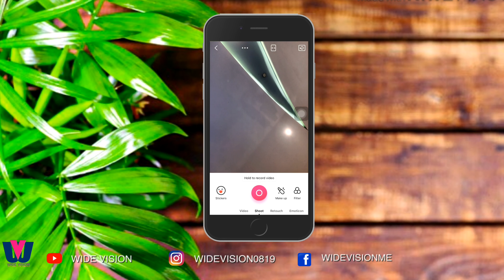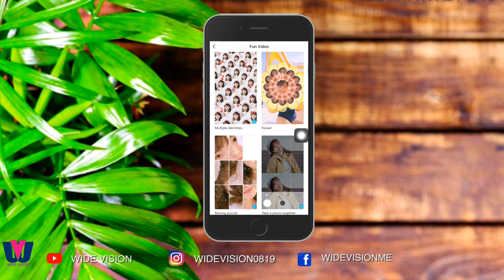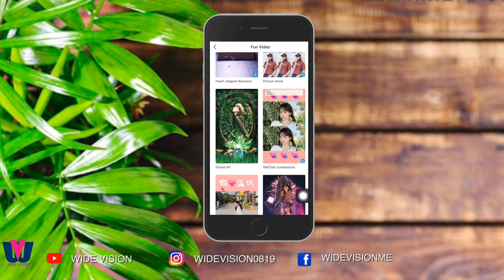How to make Whatsapp video status in Malayalam||Android||ios || Pitu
How to make Whatsapp video status in Malayalam

Application link
Pitu - Best selfie and PS Soft by Tencent Technology (Shanghai) Co., Ltd

©NOTE : All Content used is copyright to Walk With WIDE VISION . Use or commercial Display or Editing of the content without Proper Authorization is not Allowed ✔